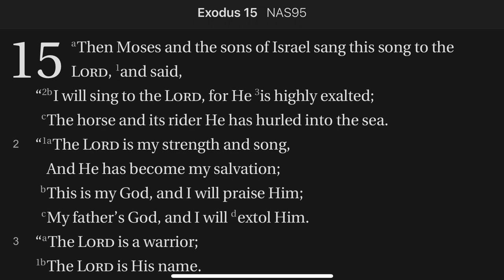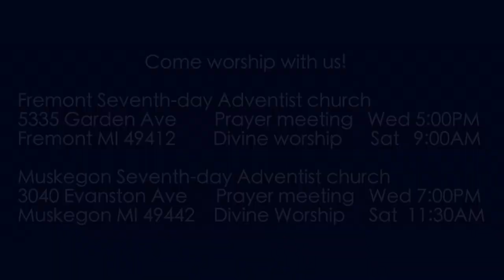Exodus 15:1-3 The Song of Moses pt 1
After God delivers His people at the Red Sea Crossing, they sing the song of Moses. It si a song of deliverance.